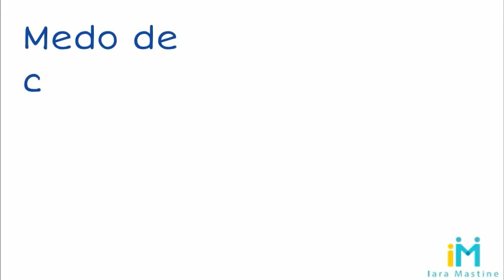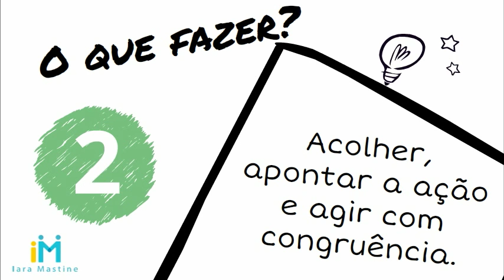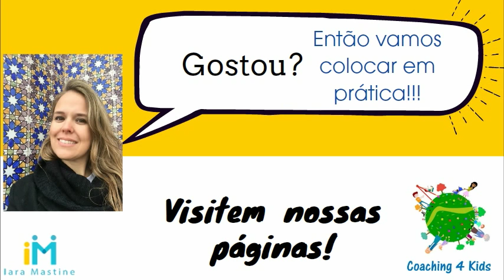Autoestima Infantil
Dicas para promover  autoestima saudável em seu filho.